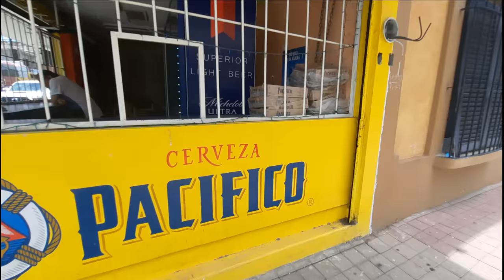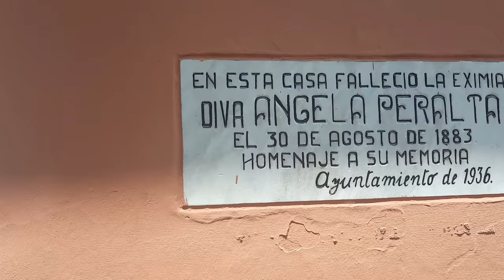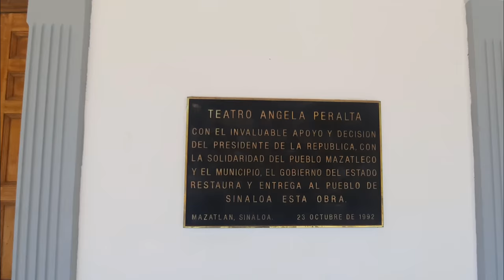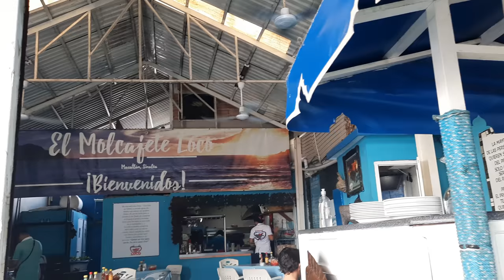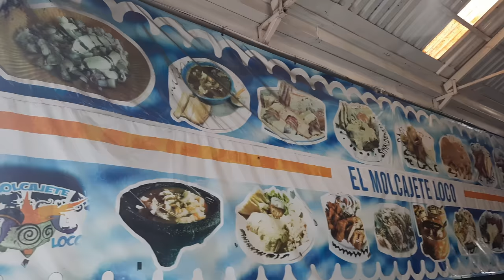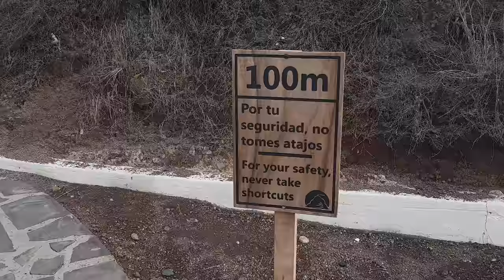MAZATLÁN, SINALOA | Is it BETTER than PUERTO VALLARTA? | MEXICO BEST Beaches | Travel MEXICO 2021 🇲🇽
🇲🇽 MAZATLÁN, SINALOA, MEXICO - Welcome to another Travel Mexico 2021 video! This is part 8 of my (planned) 24 episode series coming from (mainly) Northern Mexico! Today we're in the state of Sinaloa - we're not asking the questions, "is Sinaloa safe?", or talking about the Sinaloa cartel. Instead, we're focusing on Mazatlán, a beach destination which may be passed over in favour of some of Mexico's best beaches in Puerto Vallarta or Cancun. But, is it better than Puerto Vallarta?

Is Mazatlán a suitable location for a gringo or perhaps an expat couple moving to Mexico? We'll cover that more in the next video which will go into some of the detail and some of my observations.
This video is an overview of just some of the things to do in Mazatlán. There will more videos to come as I head north in Sinaloa!

You can check out Mazatlán's Centro Historico, beaches including Olas Altas, eat some amazing Mexican food such as Tacos Gobernador (with shrimp!), and head up to the Faro Lighthouse for some amazing views. And much more!

If you're thinking about moving to Mexico or becoming one of the increasing number of expats in Mexico, your choices aren't limited to popular areas like Guanajuato, San Miguel de Allende, Cancun or Puerto Vallarta. You might even be looking for off the beaten track Mexico. Sinaloa is a state that, granted, you'll need to be able to speak Spanish in, but the city and state has so much to offer, just as much as those other places!

"Rest of my Life" - Pastis feat. Kitty Lingmerth (Throughout)
"Call me out Tiger" - Velvet Moon (Plazuela Machado)
"Parallax" - Luwaks (Lighthouse)

TIMESTAMPS -
00:00 - Intro
01:25 - Plaza Republica
03:00 - Architecture & History
04:05 - Plazuela Machado & Angela Peralta
06:16 - Climbing to the Antennas
09:21 - Olas Altas
11:34 - Tacos Gobernador & Chorreadas
15:42 - Faro Lighthouse
18:40 - Birdstrike, Impressions & Patreon Thanks

 - Samsung A51
 - DJI OM4
 - DJI Mavic Mini
 - Wondershare FilmoraX